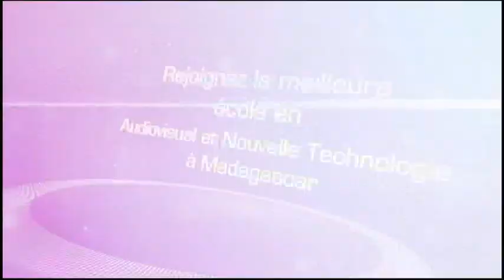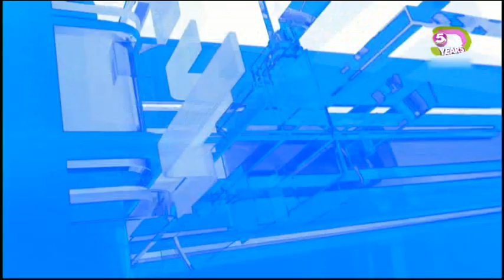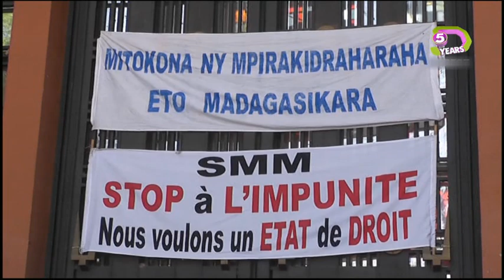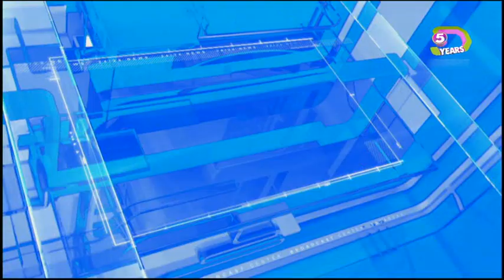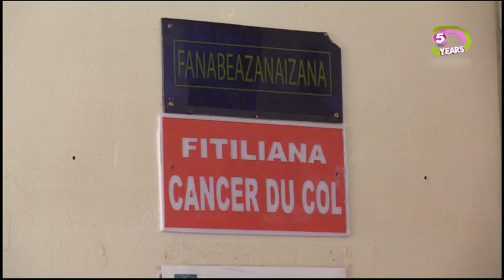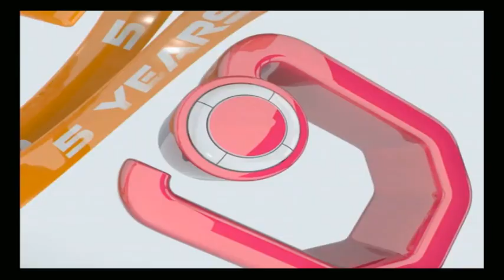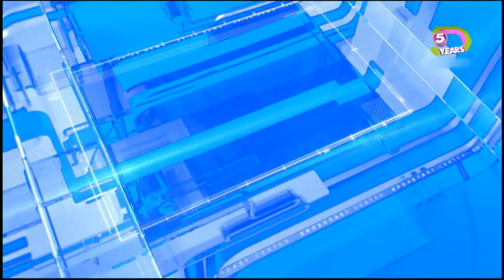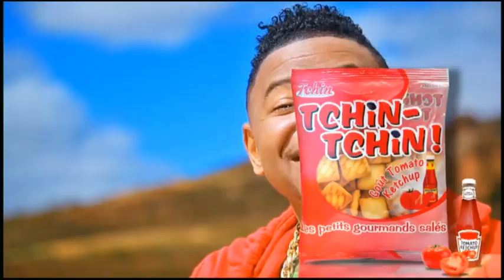LE JITE DU 28 SEPTEMBRE 2017